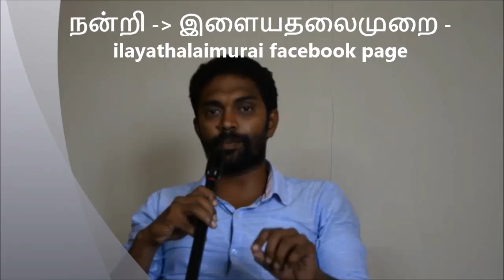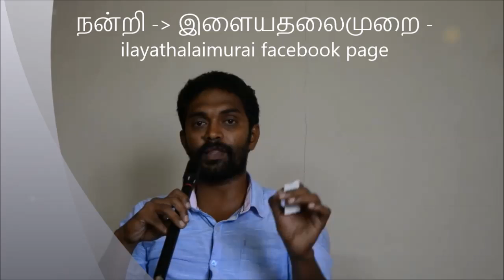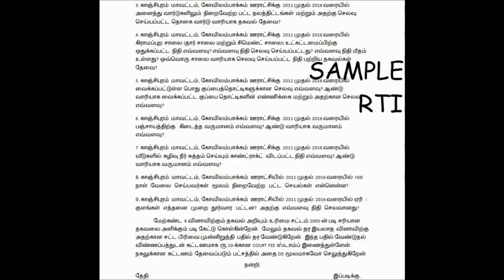தகவல் அறியும் உரிமை சட்டம் பற்றி உங்களுக்கு தெரியுமா? | அதிகம் பகிருங்கள் | Do you know about RTI?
நன்றி - இளையதலைமுறை - ilayathalaimurai facebook page.